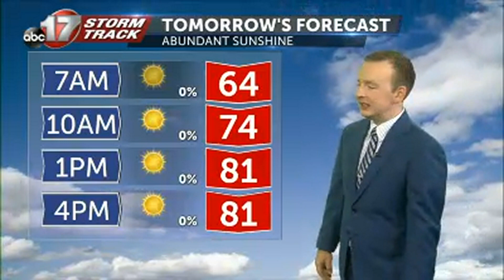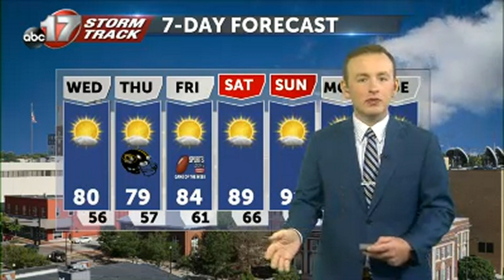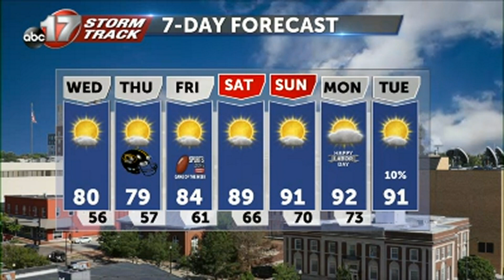Tracking dry air and a warmer pattern by the weekend